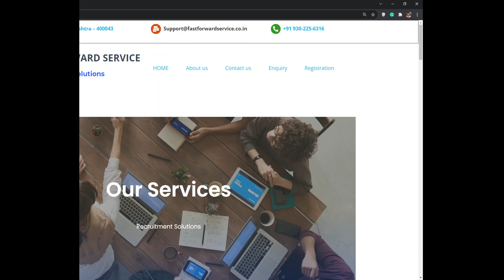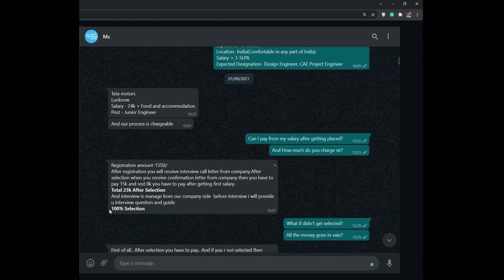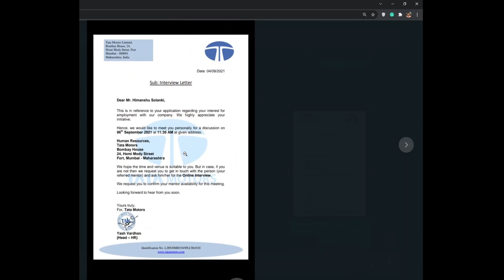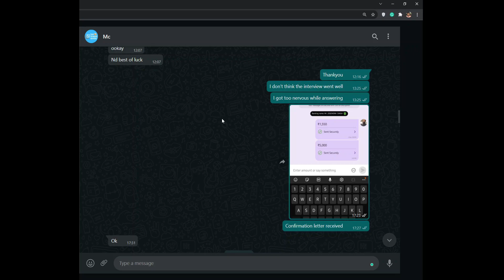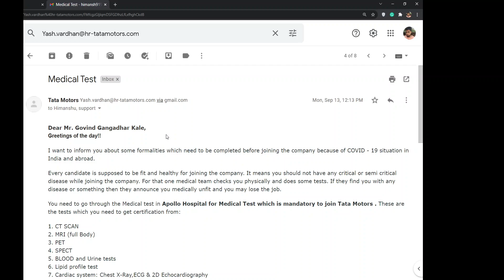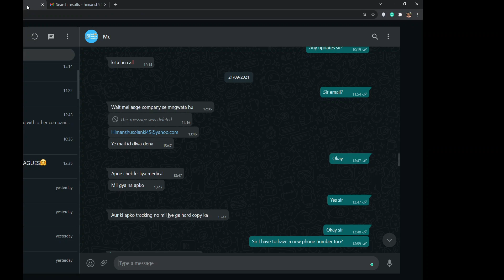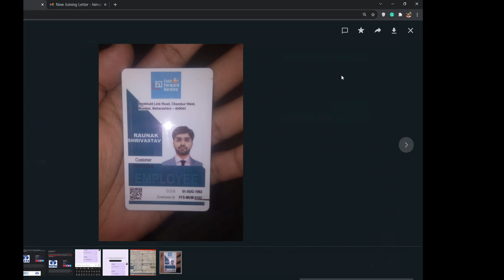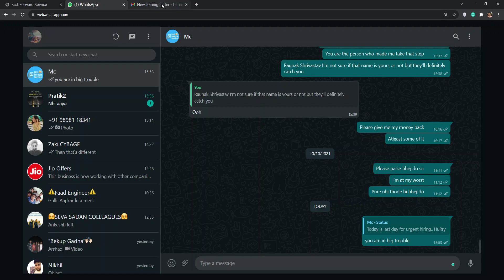Fast Forward Services | Fake Placement Consultancy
I wish someone had told me that time that they are fake and don't pay any money to them. But that didn't happen and I ended up paying 16500 to them and I'm devasted now because I have lost the money for no purpose.

 I request you not to be greedy to get a job and learn some skills before applying for a job and you will definitely get placed, but don't ever pay any fake consultancy for easy placement.

There is no such thing as EASY PLACEMENTS, Remember that.

All I want to say is please don't pay any money for getting a JOB,

They are FAKE.

I don't have any money now I'm all High and Dry and all I can do is-
Make aware to more people regarding this
FAKE FAST FORWARD SERVICES

This is the drive link to the folder which contain the fake Offer Letters, Medical Certificate, Confirmation letter that they have sent me.